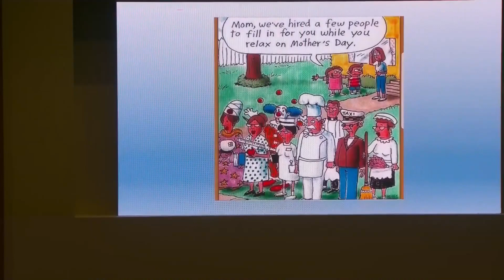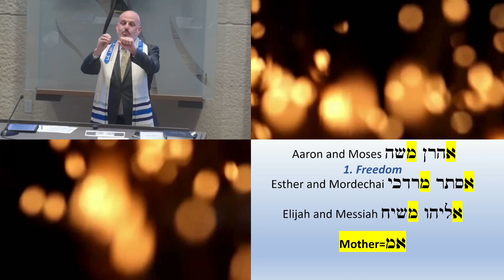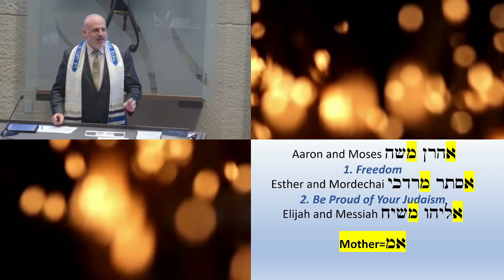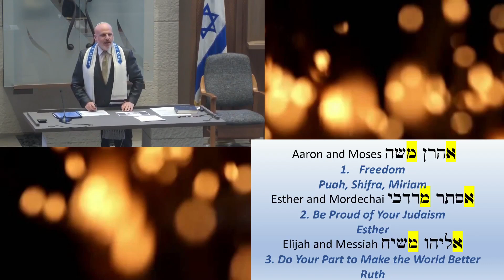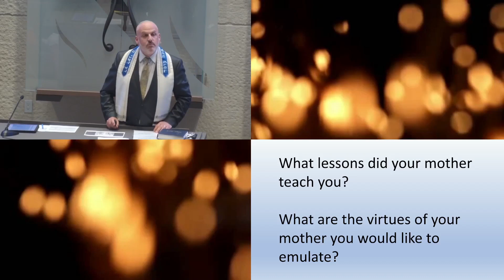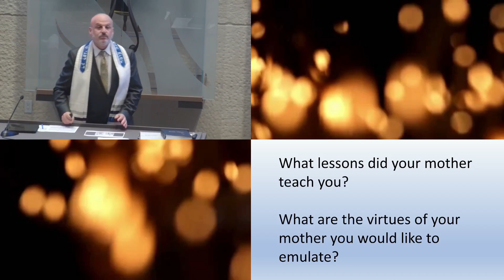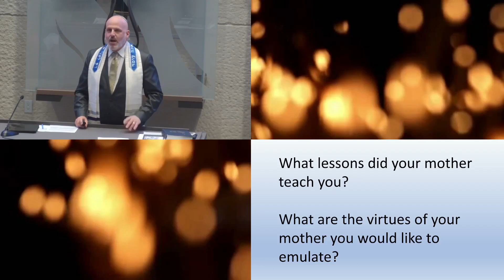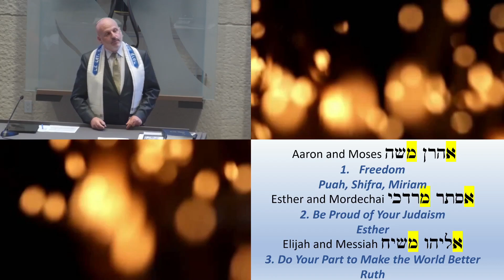SHM Sermons | Friday, May 12, 2023 | Sermon from Rabbi Steinberg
SHM Sermons | Friday, May 12, 2023
Sermon from Rabbi Steinberg

SHM Temple on Social Media Platforms lnk.bio/shmtemple